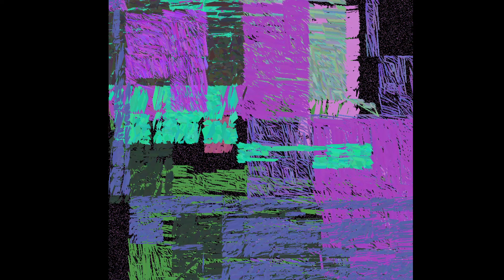2021 05 12 17 42 42 Sloppy Painter